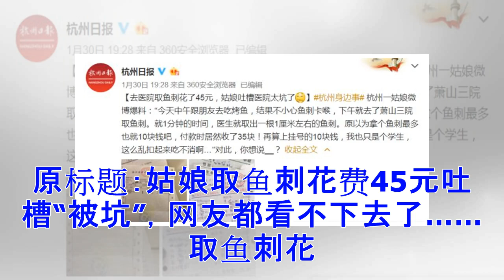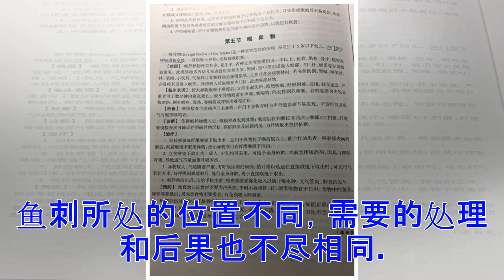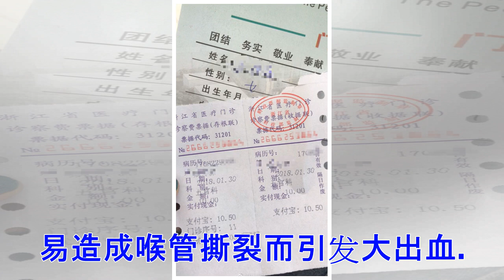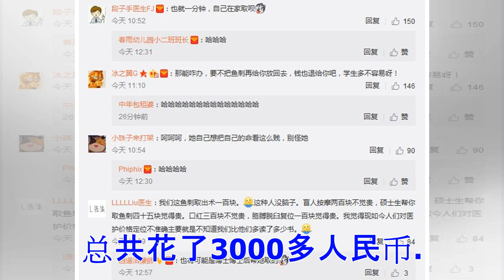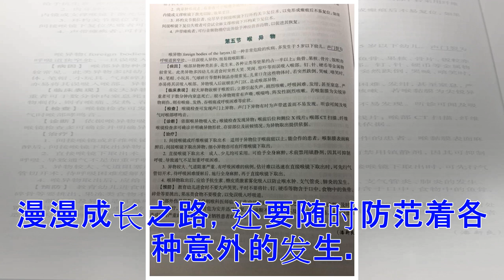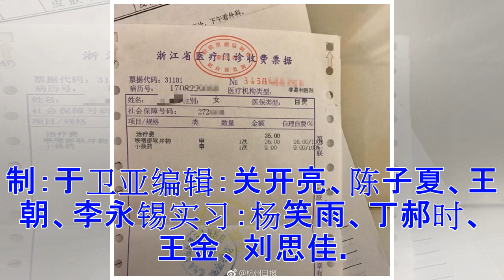姑娘取鱼刺花费45元称“被坑” 网友不满 替医院伸冤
原标题：姑娘取鱼刺花费45元吐槽“被坑”，网友都看不下去了……取鱼刺花了45块钱，这家医院太坑了？1月30日，微博@杭州日报发了一篇爆料。爆料者称，“今天中午跟朋友去吃烤鱼，结果不小心鱼刺卡喉，下午就去了萧山三院取鱼刺。就1分钟的时间，医生就取出一根1厘米左右的鱼刺。原以为拿个鱼刺最多也就10块钱吧，付款时居然收了35块！再算上挂号的10块钱，我也只是个学生，这么乱扣起来吃不消啊…”根据微博配图，我们看到，这位姑娘共付了门诊挂号费10.5元+治疗费35元（喉咽部取异物费26元+小换药9元）=45.5元。50块钱都不到的一次就医，就给医院冠上了“坑”这个字，一时之间引发热议。翻遍评论，发现这次绝大多数网友都机智地站在了医院这边。 一根小小的鱼刺，为什么就那么“值钱”？因为它带来的危害与它的体积绝对不成正比。小编翻出了读研时厚厚的那本《耳鼻咽喉头颈外科学》，鱼刺所处的位置不同，需要的处理和后果也不尽相同。如果鱼刺位于咽部：如果鱼刺位置较深，位于喉部：可见，鱼刺的处理绝非看上去那么简单，而一旦处理不当，就可能会引发严重后果。比如过去老人家常用的吞饭团，容易造成喉管撕裂而引发大出血。还有评论里...